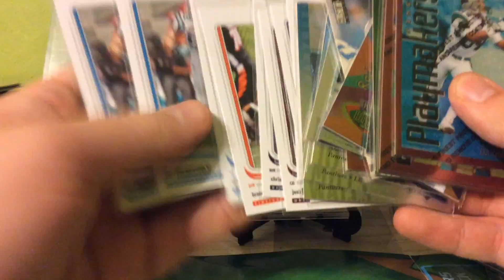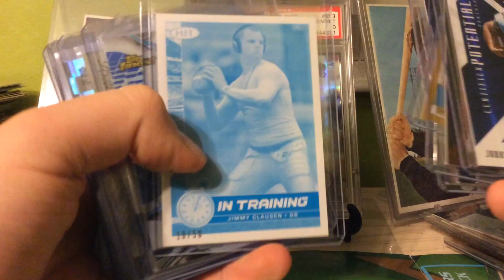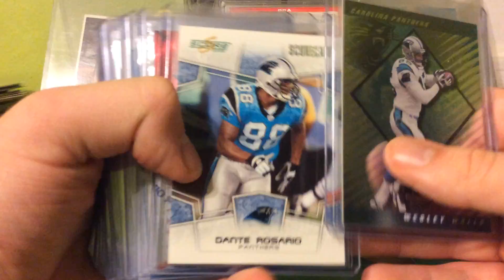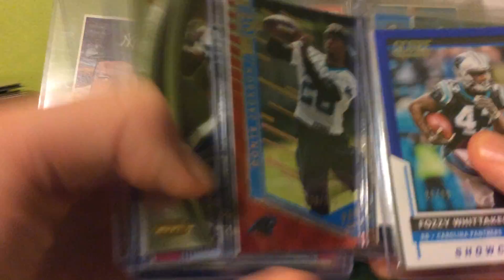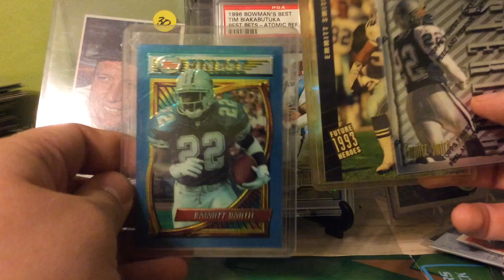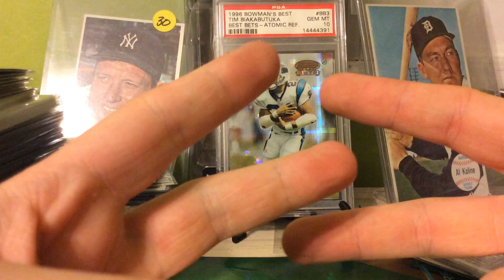Weekend football pickups!